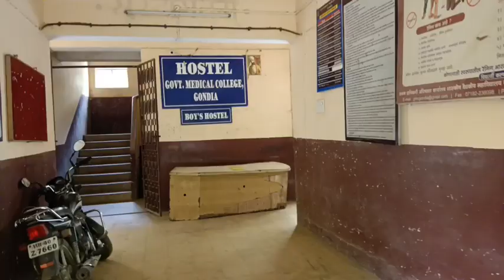My hostel GMC Gondia Hostel tour 🏘️🏘️😊😊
Credit to
Musician: @iksonmusic
Featuring-

Nilesh kanwar @ neil_a_kanwar.
Shashank khobragade @shashank_khobragade
Sumet j @sumet__05